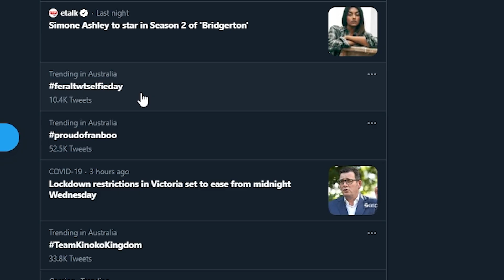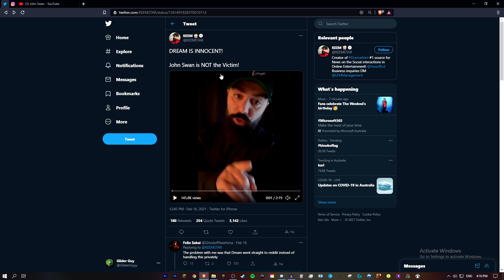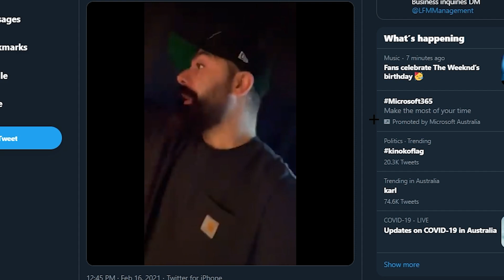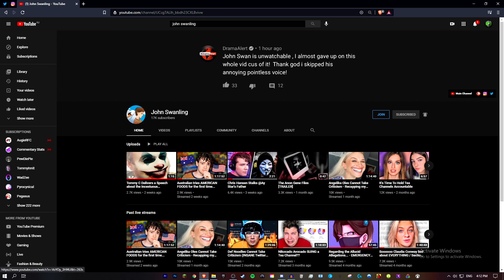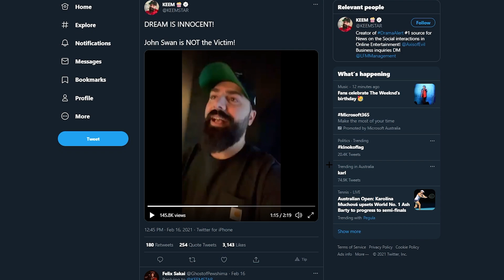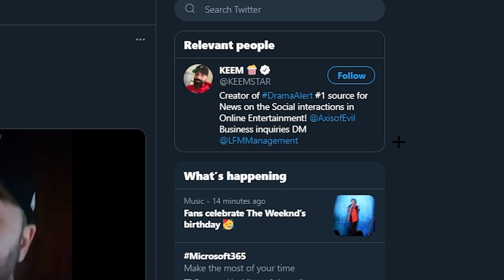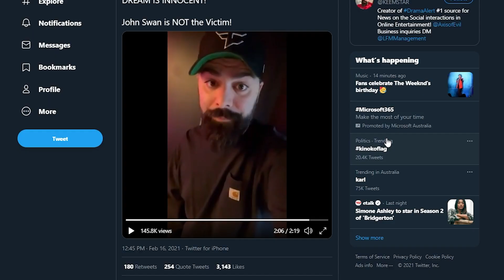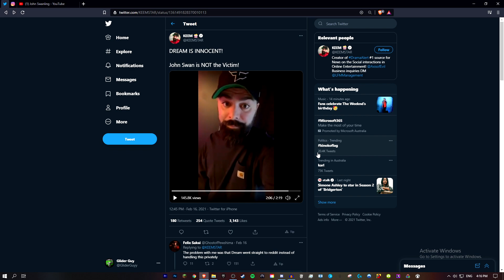Keemstar Goes After John Swan...